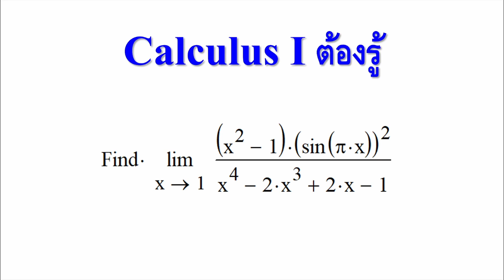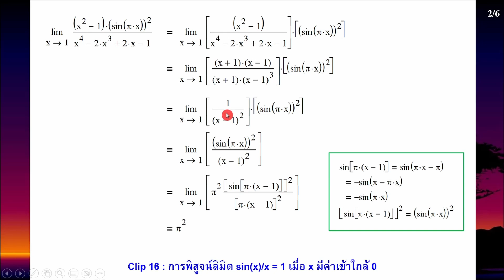Clip 1370 : 21 Calculus I Must Know